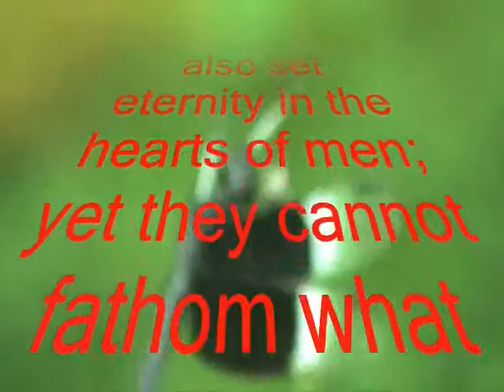Free Christian HD Video Clip 2 - Ecclesiastes 3:11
He has made everything beautiful in its time. He has also set eternity in the hearts of men; yet they cannot fathom what God has done from beginning to end. (Ecclesiastes 3:11)